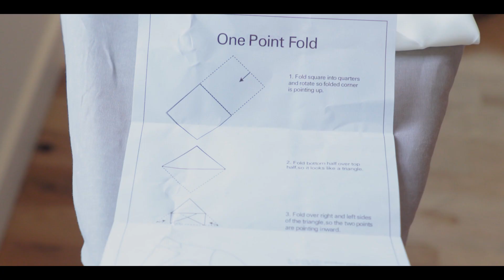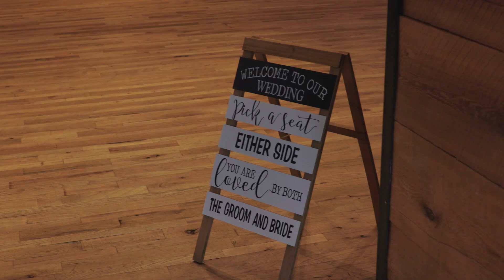Emma & Jeramie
Emma & Jeramie's beautiful wedding